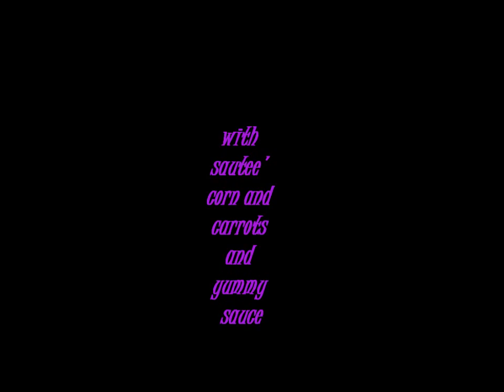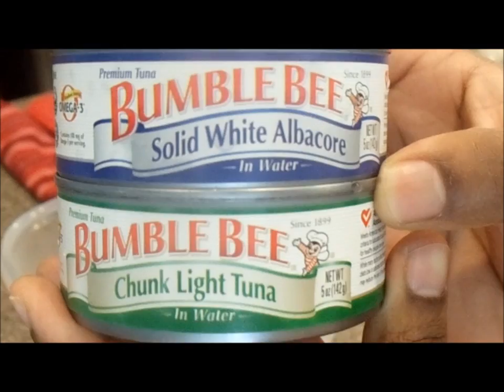( how to) TUNA CAKES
Tuna cakes with sauteed corn and carrots and a yummy sauce made with mayo and mustard its so simple have fun and in joy

song: cameo candy